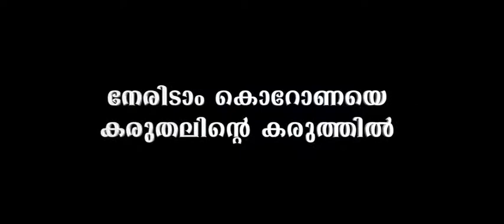നമുക്ക് വേണ്ടി മുഖ്യമന്ത്രിയുടെ അഭ്യർത്ഥന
Video from I& PRD